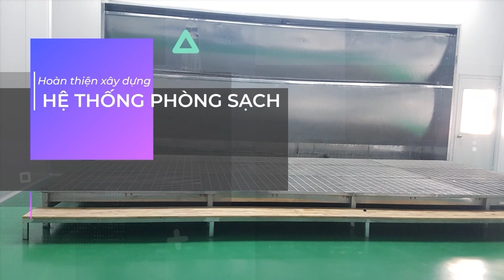Tư Vấn Thiết Kế Lắp Đặt Hệ Thống Hút Bụi Phòng Sạch Dây Chuyền Sơn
Tư Vấn Thiết Kế Lắp Đặt Hệ Thống Hút Bụi Phòng Sạch Dây Chuyền Sơn I 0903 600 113
► Điện thoại : 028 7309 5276